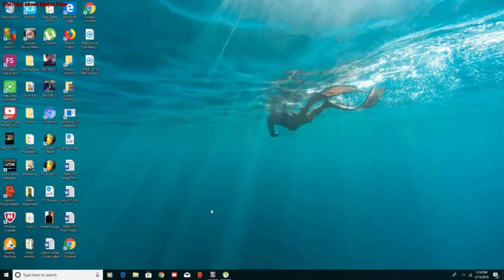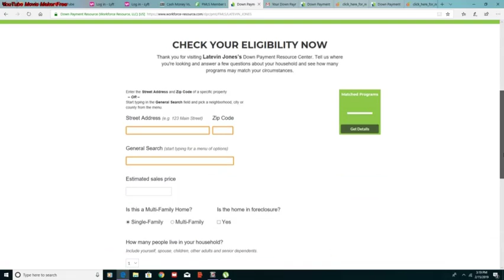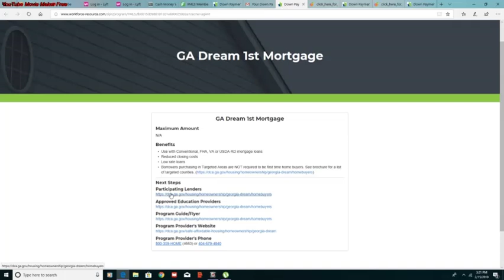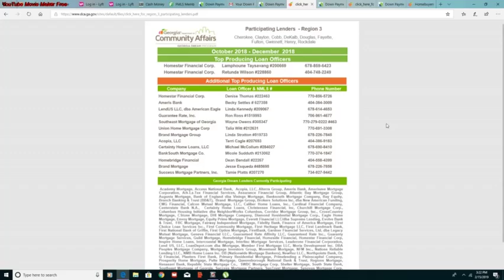How to find Down Payment Money For Real Estate